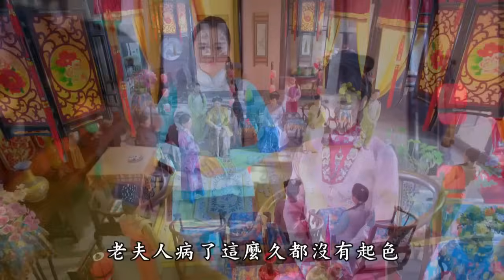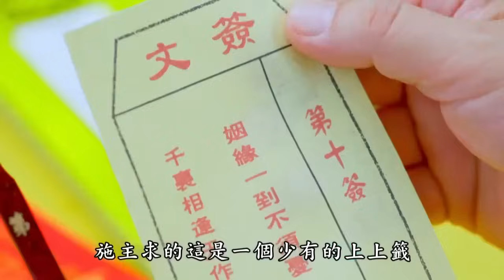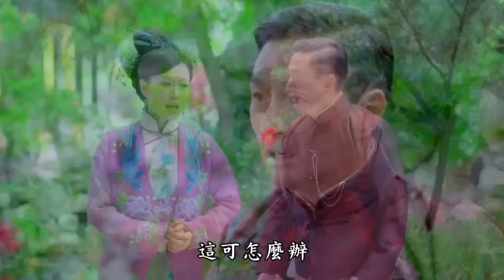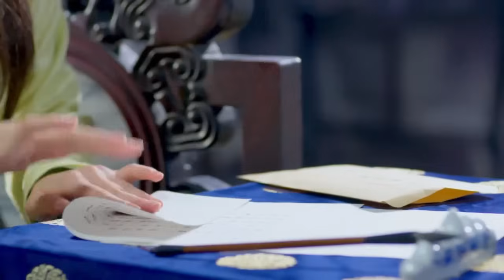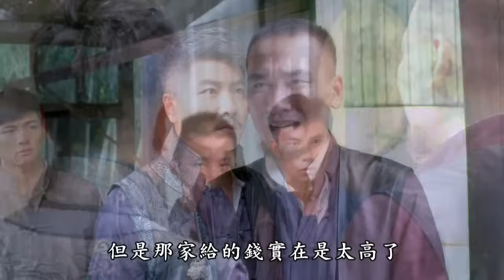【精選電視劇】廢柴大小姐 第22集：深宅大院裏的四方天地把她困住，父母跟她說女子無才便是德，壹場逼婚揭開了大小姐的隱秘身世，豪門虐戀就此拉開序幕！